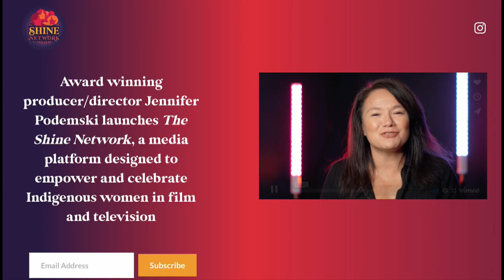TIFF sees increased representation of Indigenous filmmakers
One of the stars of this year’s Toronto International Film Festival isn't an actor. She works behind the scenes and is part of a larger moment where increasingly Indigenous filmmakers are seizing the narrative to tell their own stories.